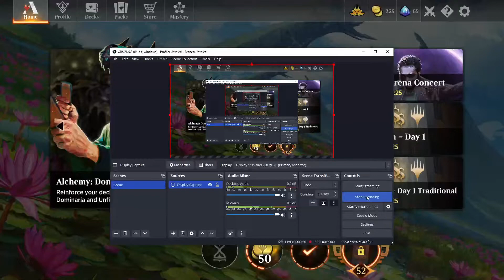MTG Arena 3 Color Saga Standard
Play testing Red/White/Black saga standard deck.  1st 10 wins were off camera, but with how fast the next 5 happen and how, it's not hard to see how it happened.